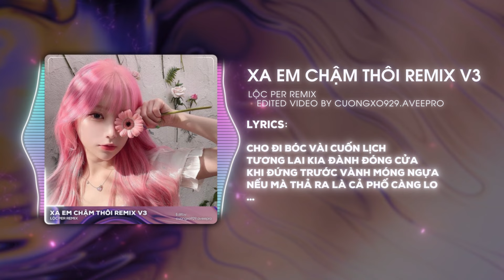[FULL TRACK] XA EM CHẬM THÔI VER 3 - LỘC PER REMIX - ĐƯỢC RỒI ĐI THÔI REMIX HOT TREND TIKTOK 2024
XA EM CHẬM THÔI VER 3 - LỘC PER REMIX - ĐƯỢC RỒI ĐI THÔI REMIX HOT TREND TIKTOK 2024

Xin chân thành cảm ơn anh Lộc Per đã cho phép em upload bài hát này lên kênh!

Songname: Xa Em Chầm Chậm Thôi
Singer: Sỹ Thanh